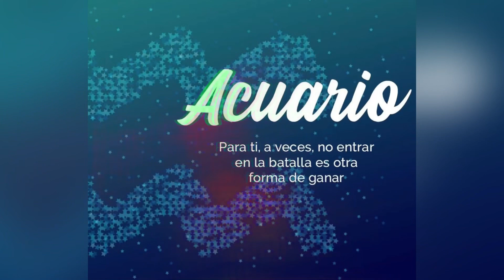♒️ Acuario todo lo que desea saber de tu signo zodiacal.